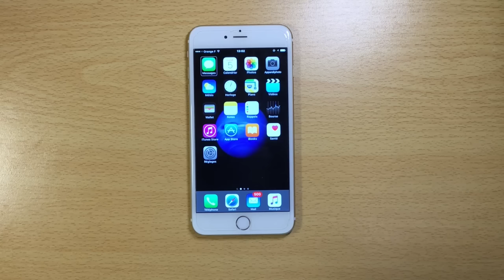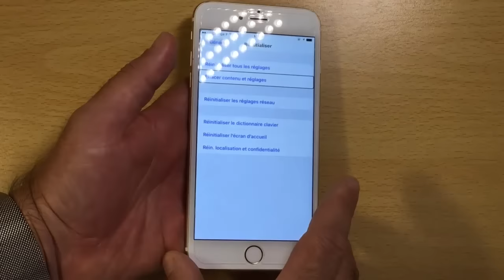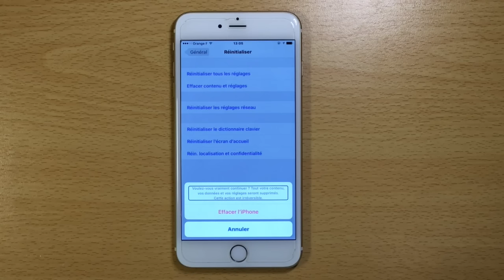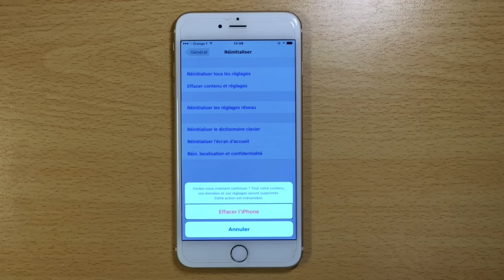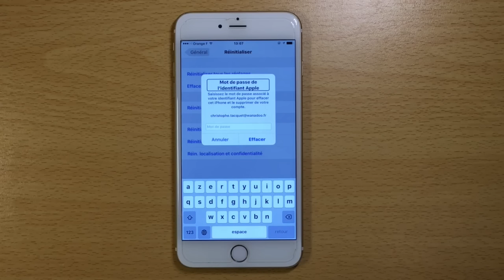Tuto Comment Effacer Contenu De Son Iphone Ipad iPod Touch Réglage Usine Reset Complet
Vous pouvez essayer le Gratuit ReiBoot qui permet de entrer/sortir du mode de récupération en 1-clic. Vous pouvez aussi utiliser cet outil pour restaurer votre iPhone/iPad/iPod aux paramètres d’usine afin d’effacer toutes ses données.

Salut à tous voici une petite vidéo sur comment revendre son iPhone iPad iPod dans de bonne condition tout supprimer proprement ne rien laisser Formater correctement pour que personne n'ai accès à vos données. à bientôt.